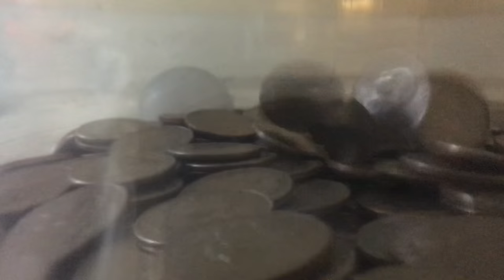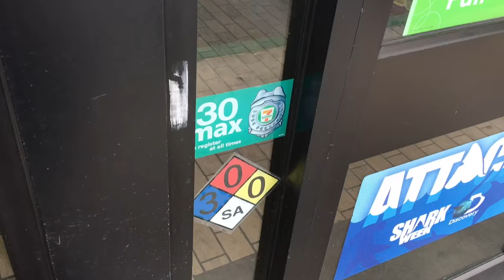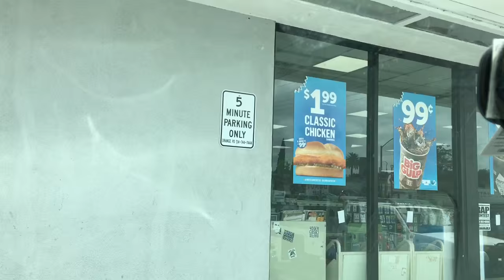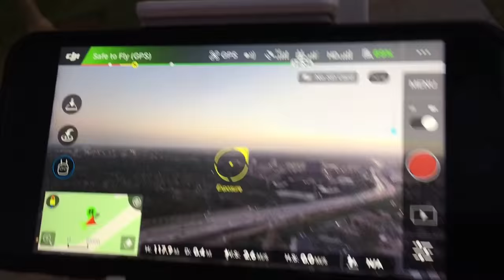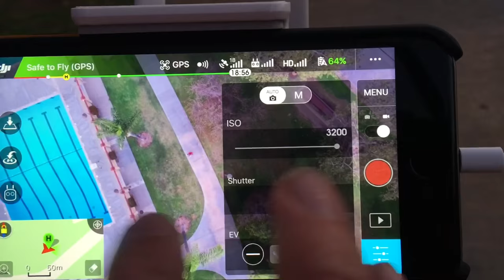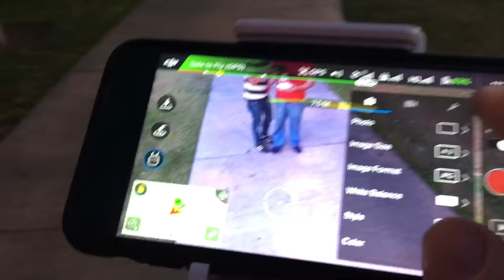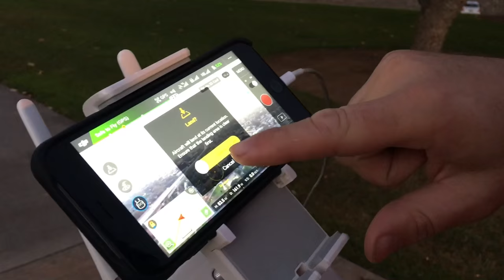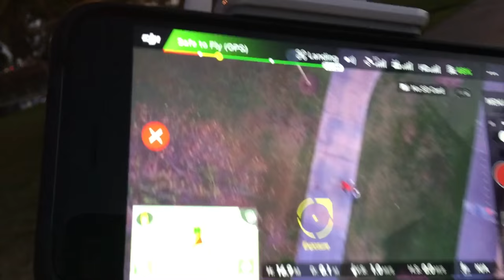TDW 1446 - Painting The Grass ?